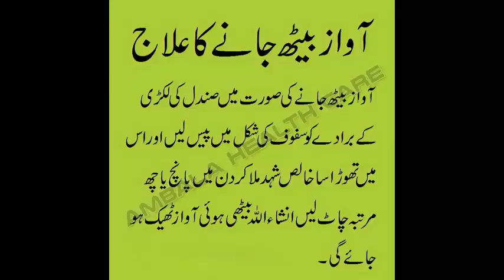Awaz Beth Jane Ka Ilaj in Urdu loss Of Voice Treatment